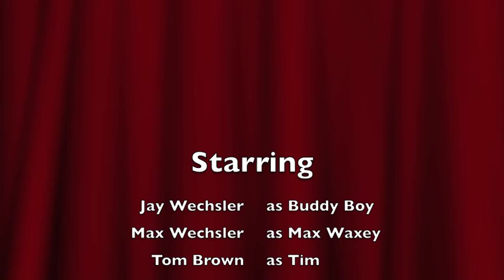Just Three Buddy Boys: Episode 1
It's just three buddies, going all the way.
Just three buddies, each and every day.

The music is "Cakes" by Marvin Gaye and is owned by the Universal Music Group.